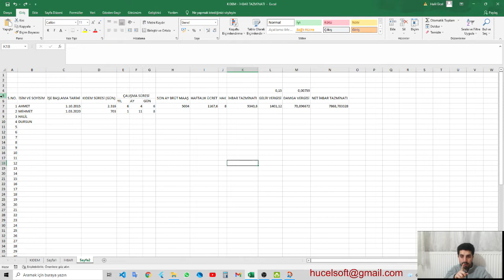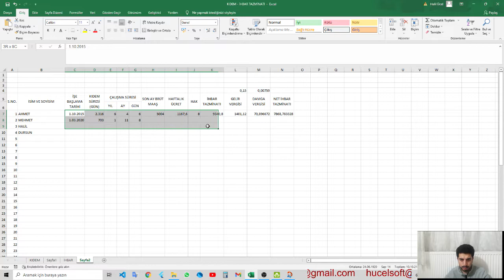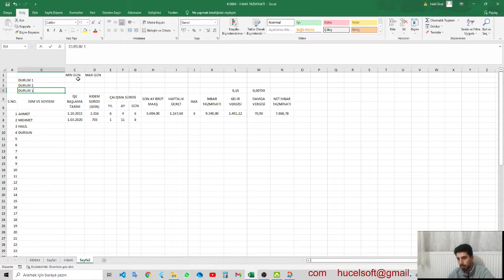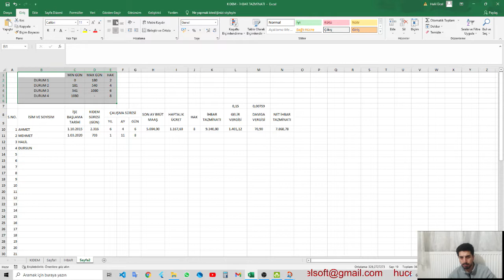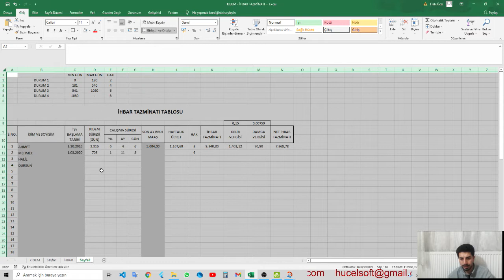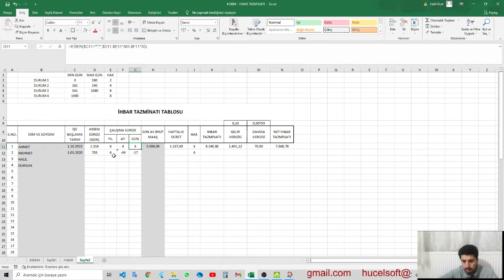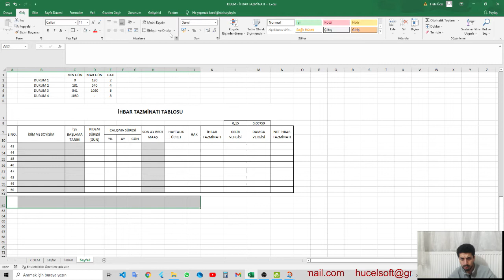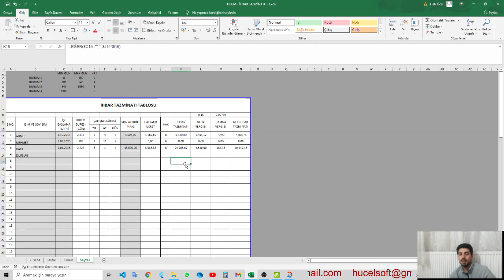İHBAR TAZMİNATI HESAPLAMA 2022 Excel ile Şablon oluşturma ve Formülleri Yazma - Bölüm 2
Merhaba Arkadaşlar Personellerin İş Ayrılığı süreçlerinde kazanç hanesi olan
İhbar Tazminatı hakkında nedir. Nasıl Hesaplanır şeklinde formülleri oluşturduk. Buydun İyi Seyirler.